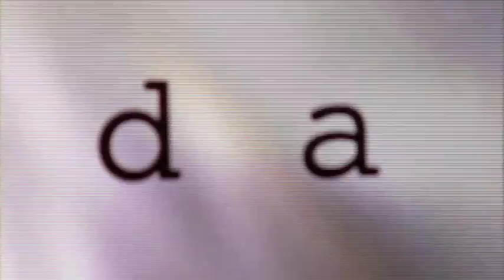Dark Skies — Documentary — Paranoia Strikes Deep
The NBC cult-hit series "Dark Skies" mixed fact and fiction in a story of the UFO cover-up in the 1960s.  It was created by Bryce Zabel and Brent V. Friedman who discuss the controversy and paranoia behind-the-scenes of the series that began its run with a two-hour film based on the idea that John Kennedy was killed because he wanted to disclose the truth about UFOs in his second term.

This segment deals with the production of the series and thoughts about how it will be remembered from series creators Bryce Zabel and Brent V. Friedman and series stars Eric Close and Megan Ward.

This clip is from a behind-the-scenes documentary about NBC series Dark Skies produced by Shout Factory.  If you like it, please consider buying the entire Dark Skies DVD set from Shout Factory directly or on Amazon.  Thank you.

Our POV:  The original, classic and definitive "Dark Skies" is an amazing piece of science fiction that is more relevant today than ever. First aired on NBC in 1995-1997 and released on DVD in 2011, it is now time to bring it back on television for a new generation of fans.

Created by Bryce Zabel & Brent V. Friedman.